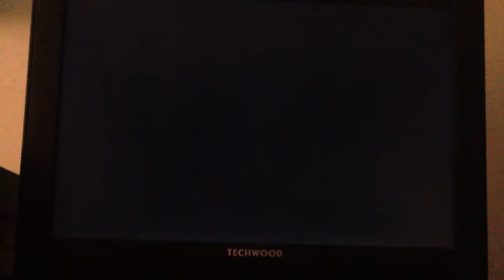[MKWii PR] N64 Bowser's Castle Flap 48.939 - KezER (9th Worldwide)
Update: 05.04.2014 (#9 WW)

Personal Note: Pretty improvable, especially the ending cost a lot.